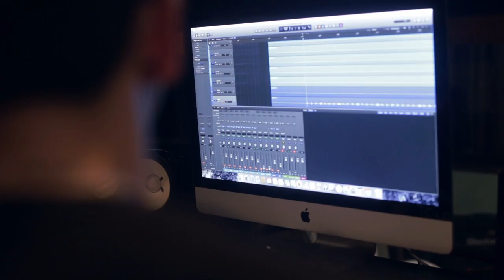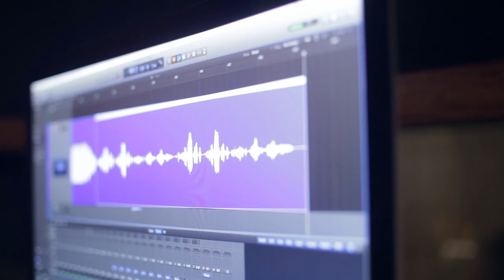Overnight Love (Official Music Video) - Bleu Rascals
Our newest single!

Stream it now on your favorite online music platforms (Spotify, Deezer, Apple Music etc)

Videographer/Editor: Coke Cruz

Produced By: Warner Music Philippines
Recorded at: Yellow Room Music Philippines
Mixed and Mastered By: Magic Montano

Special thanks to:

Radio Manila
Crescendo Audio and Music Store
Gibson
Apolaki Percussions